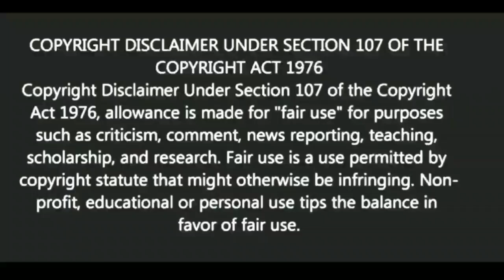পুনরায় ক্ষমা করা যাবে কি? | স্বস্তিবার্তা#1304